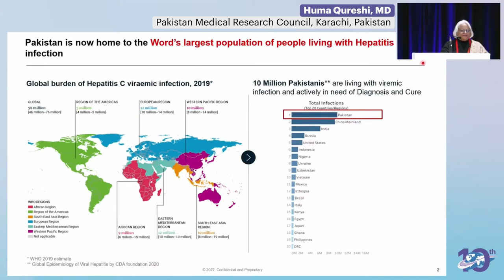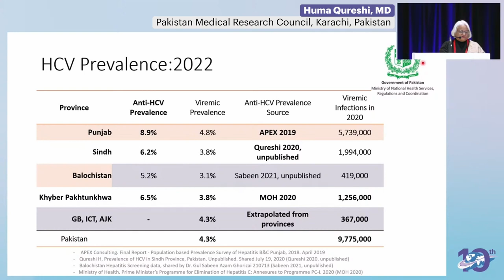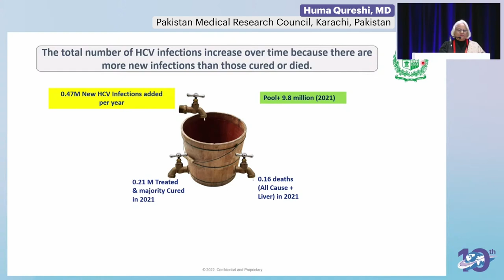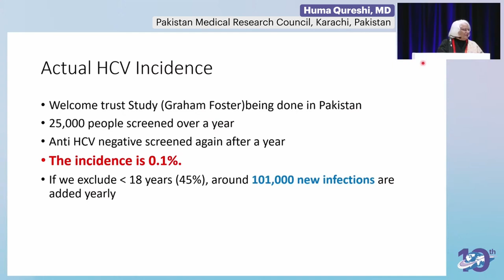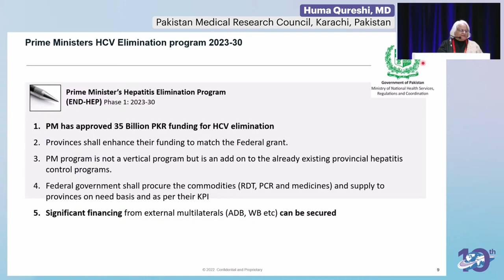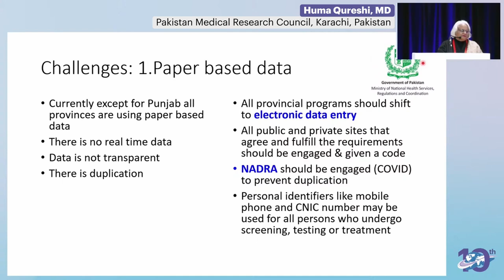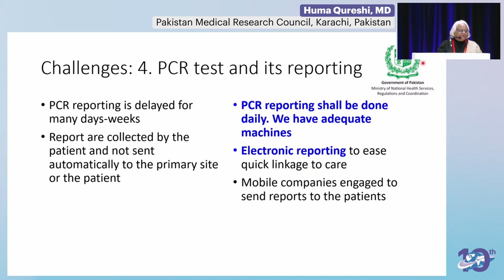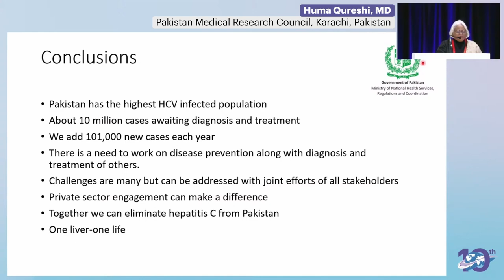Pakistan's National Program on Hepatitis Elimination - Huma Qureshi, MD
Presenter: Huma Qureshi, MD, Pakistan Medical Research Council, Karachi, Pakistan
Lecture: Pakistan's National Program on Hepatitis Elimination
Presented in: Session 1: Hepatitis Elimination - Where Do We Stand?

Meeting Description
The International Viral Hepatitis Elimination Meeting (IVHEM) 2023 took place as a hybrid meeting from 1 to 2 December 2023 in Amsterdam, the Netherlands!
Convened by Academic Medical Education and the Coalition for Global Hepatitis Elimination (CGHE), IVHEM is a global forum for the exchange of practical experiences for translating diagnostic and therapy advances of viral hepatitis into broad applications that accelerate progress towards the elimination of viral hepatitis as a public health threat by 2030.